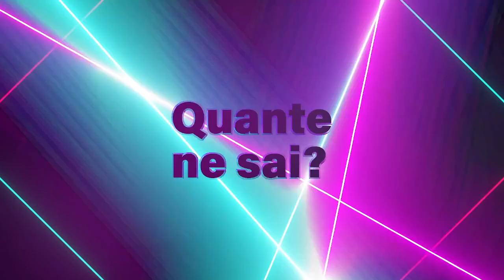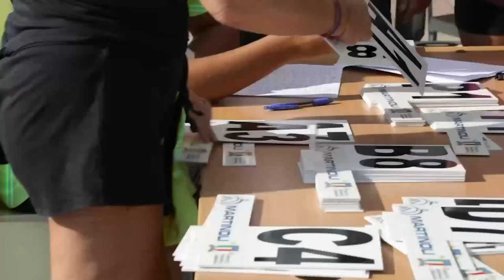135 Anni... E poi - il contest di fdg2023 con atleti di SC Lauria